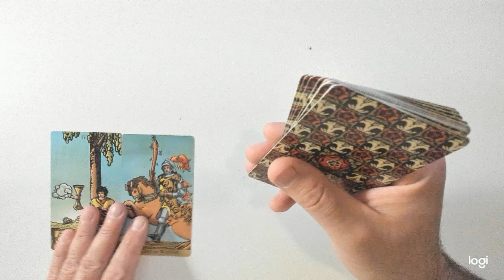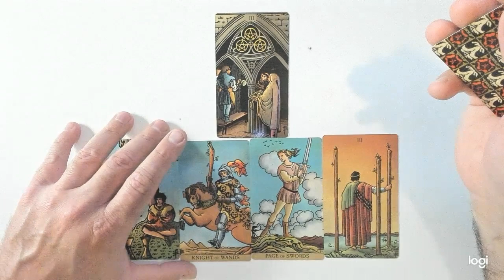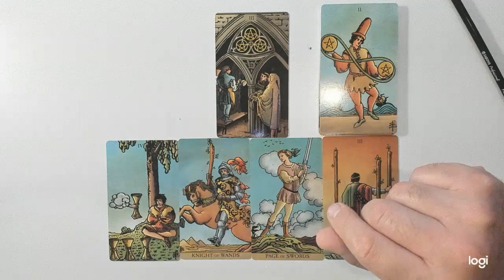Libra: DINERO y TRABAJO.. Diciembre